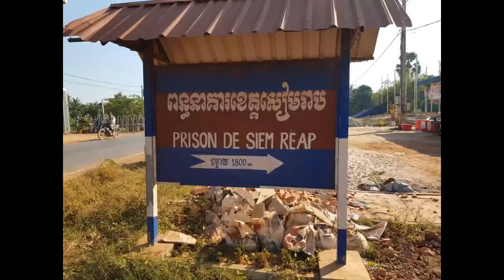ПРАКТИЧЕСКОЕ ВЫРАЖЕНИЕ СВЯТОГО ДУХА. «Время жатвы» 26.09.2021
В своем новом послании пастор и миссионер Андрей Сехин затрагивает тему «Практическое выражение Святого Духа».

Когда мы читаем о сошествии Святого Духа в книге Деяний, в нашу память, наши мысли приходят чудеса исцеления, благословений, изгнания, освобождения от злых духов.

Но мы порой упускаем самое большое чудо, которое произошло.

Когда человек истинно исполнен Святым Духом и находится под Его водительством, мир не восхищается его характером, но все понимают, что этот человек поступает уже на более высоком уровне, чем позволяет его природа, и люди признают, что этот человек стал Божьим творением.

Иисус сказал, что враг пришел, чтобы убить и погубить, но Он пришел, чтобы изменить и дать жизнь и жизнь с избытком. Это большое свидетельство! И это не меньшее чудо, чем исцеление!